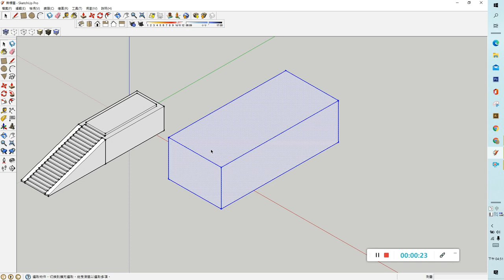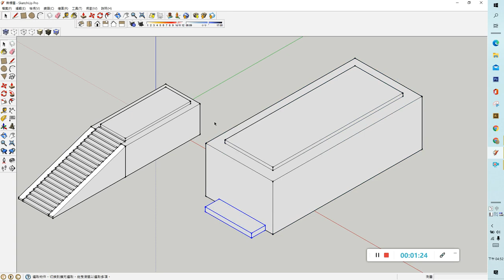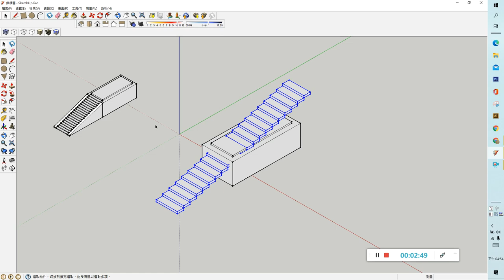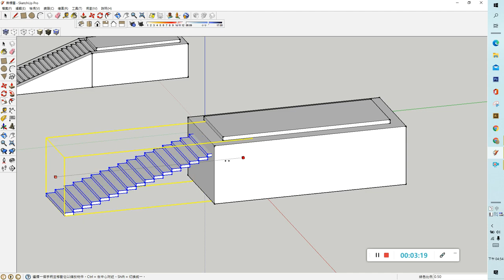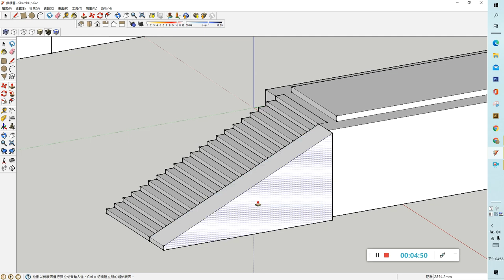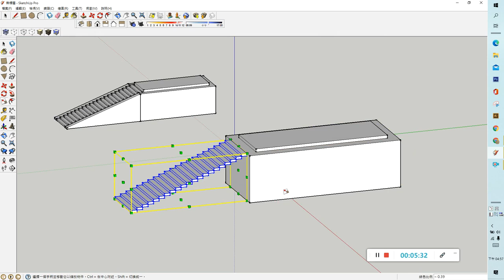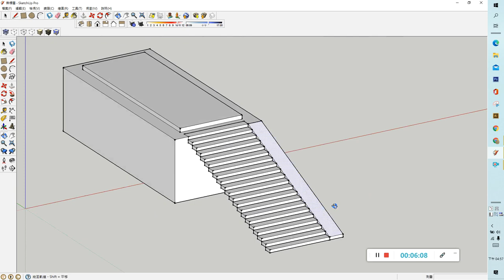圖學天王教你學會sketchup-偏移工具與移動工具（與ctrl鍵之配合）製作樓梯